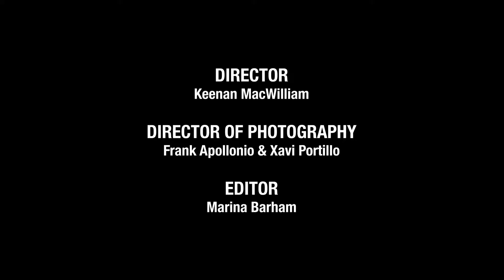ROSE Whit Her Love 😍